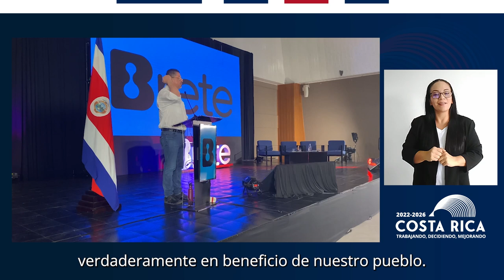CADENA NACIONAL - Bachillerato para la empleabilidad y el emprendimiento